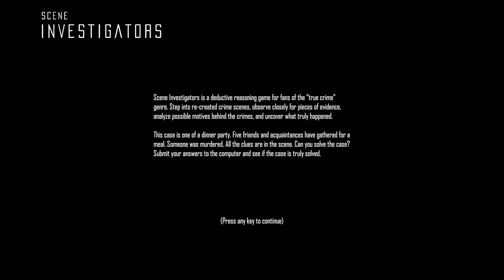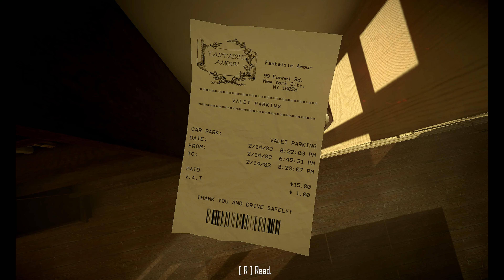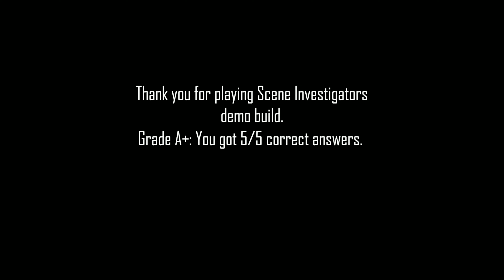Scene Investigators|Demo| No Commentary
Let us solve a murder.

Game: Scene Investigators is a deductive reasoning game for fans of the "true crime" genre. Step into re-created crime scenes, observe closely for pieces of evidence, analyze possible motives behind the crimes, and uncover what truly happened.

Upload should 5 times a week at 12 noon est

PC Specs: CPU AMD Ryzen 5 5600x
Ram: Corsair RGB 16gb Vengeance Pro
Motherboard: MSI B550 Tomahawk Max
GPU:P Rx 6700xt
Operating System: Windows 10
Monitor: Vizio up to 4k